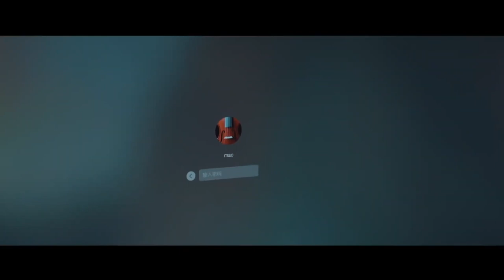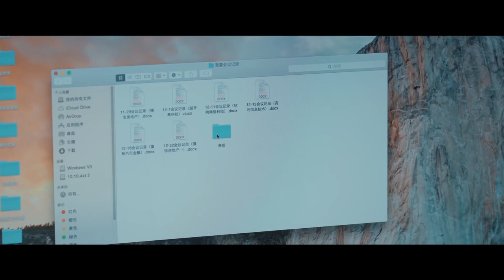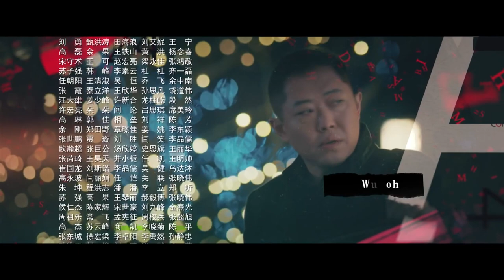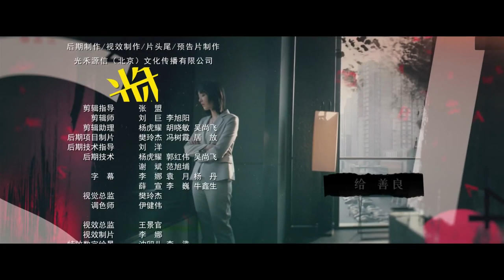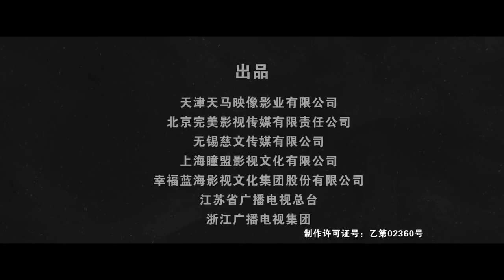ENG/INDO SUB【高分刑侦剧】《叱咤风云》第38集｜勇敢仗义的警察精英齐心合力举击破金融犯罪集团，将将幕后的腐败黑手绳之以法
导演: 刘海波
主演：陈建斌、董勇、郝平、何杜娟、徐绍瑛、胡可、王骁、陶红、赵子琪
《叱咤风云》讲述二十年前叱咤风云的三个警察“老炮”，被警界荣称为“三叉戟”，如今已到了快退休的年纪，却不料误打误撞办了一起洗钱大案，冻结了巨额赃款。金融巨骗为了解冻资产，不惜雇佣黑道动用极端手段，“三叉戟”开始面对20年前的昔日对手并被多方势力挑战。面对新型犯罪，“三叉戟”用传统的警察手段进行对抗，但在对手巨大的利诱下，三人之间的关系也开始变得微妙。但在警察职责面前，他们最终齐心合力，一举击破了金融犯罪集团，同时也将幕后的腐败黑手绳之以法